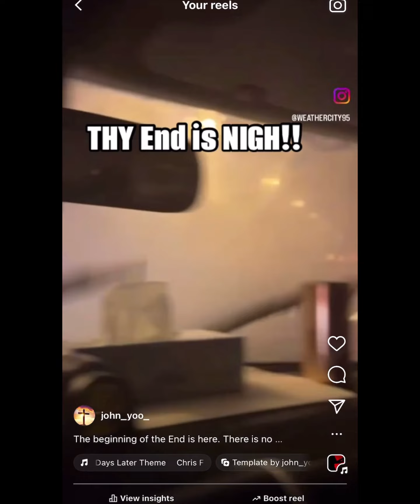God’s Wrath is what’s driving these storms